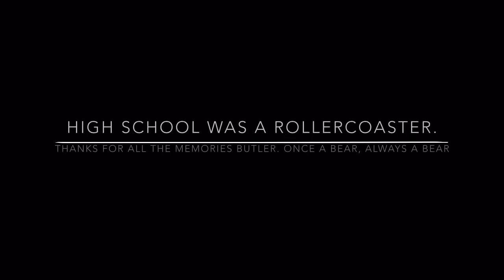My high school adventure Jess Howell